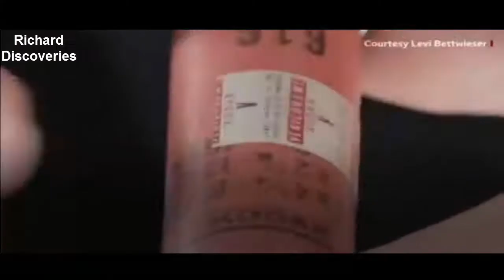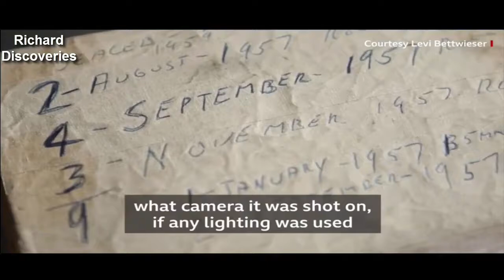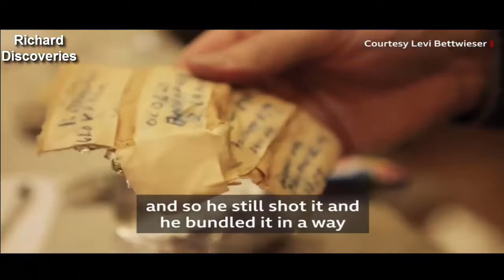Unlocking secrets from old camera film